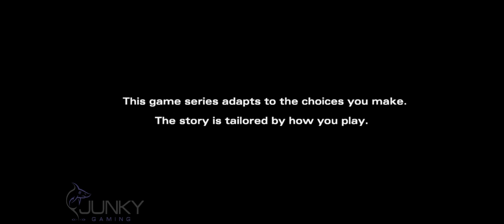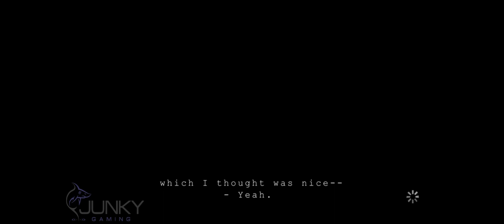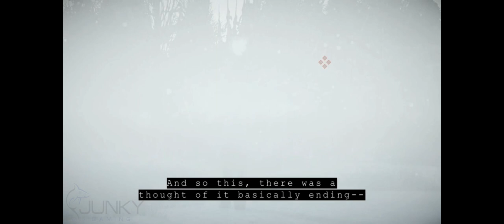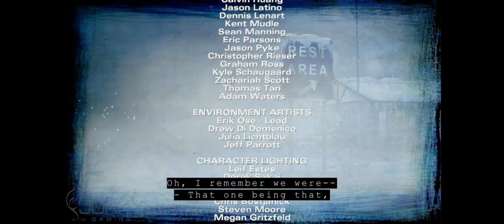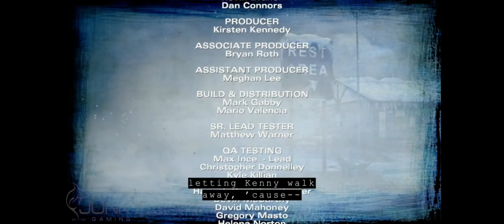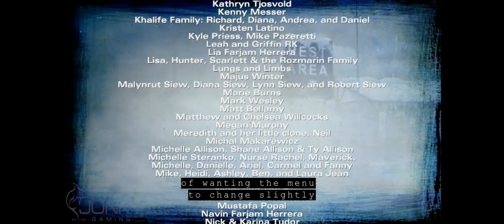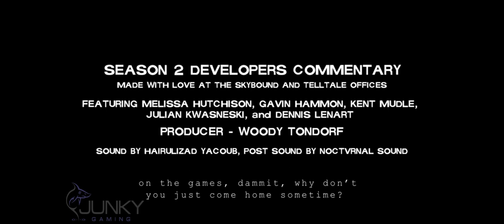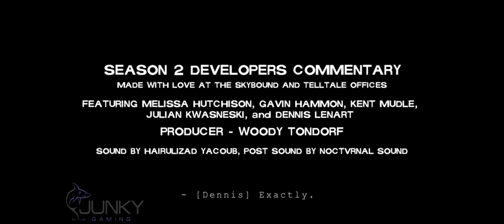TWD Telltale Definitive Gameplay w/ Developer Commentary Season 2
TWD Gameplay with Developer Commentary for Season Two.

TWD The Telltale Definitive Series - Gameplay with Developer Commentary for Season Two.

Gavin Hammon, Mellissa Hutchinson, Dennis Lenart, Julian Kwasneski and Kent Mudle play "No Going Back" and remember working on Clementine's first solo adventure.

🎮 UPLAY - JunkyGaming